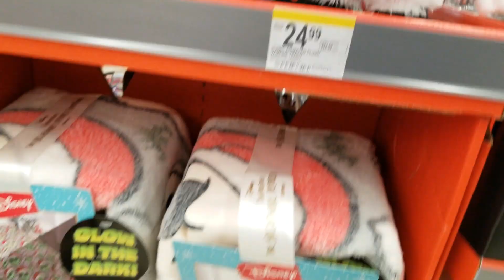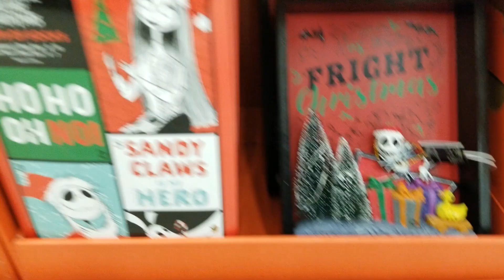NIGHTMARE BEFORE CHRISTMAS 2023 at Walgreens | HalloHunting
Send Us New Stuff:
400 W. Sothel Street